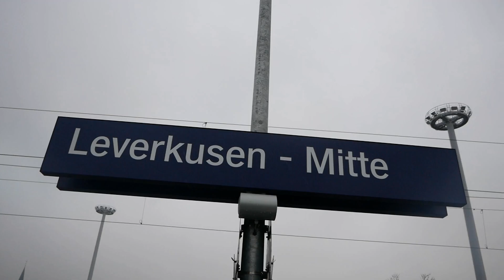Eisenbahnverkehr in Leverkusen Mitte Mit Br 111 422 401 462 403 407 406 236 101 402 412 266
Ort: Leverkusen
Bahnhof: Mitte
Bundesland: NRW

Strecke: Düsseldorf HBF, Köln Mülheim
Besonderheiten: 236, 266
Aufnahmezeit: 2022

 Ich freue mich über jeden Support
Video Liken